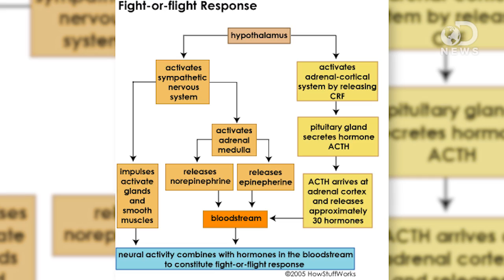Why Do We Get Stage Fright?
Stage fright: clammy hands, a racing heart, and anxiety about presenting before an audience. Most of us have experienced it at one point or another. But what are we feeling, exactly?  Laci takes a look at the science behind stage fright and proffers some of her own tips to conquer that nervousness!

What Happens to Our Brains When We Have Stage Fright: The Science of Public Speaking
"Palms sweaty. Heart racing. You know the feeling. Whether it's five people or fifty, public speaking is a gut-wrenching experience for most of us."

The Science of Stage Fright: How Stress Causes "Brain Freeze"
"Now new research helps explain why at moments of peak pressure, virtually all of us are vulnerable to similar failures, finding it harder to recall key words at the right time and almost impossible to focus on the task at hand."

"To produce the fight-or-flight response, the hypothalamus activates two systems: the sympathetic nervous system and the adrenal-cortical system."